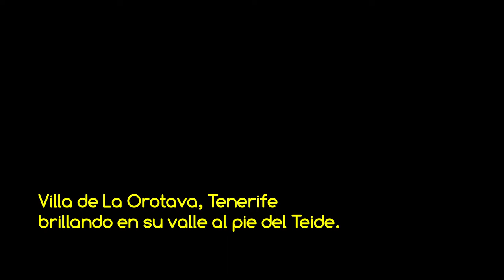VSC - La Orotava, Tenerife - La Villa en su valle al pie del Teide HD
Vídeo de la serie VOLANDO SOBRE CANARIAS con imágenes del Valle del Taoro en el norte de Tenerife donde la Villa de La Orotava brilla con luz propia, una localidad con un casco histórico reconocido como Conjunto Histórico Artístico Nacional, incluido en el Patrimonio Histórico europeo como Conjunto Monumental, un reconocimiento más que merecido a una localidad que se ofrece amablemente al visitante, amenizado con música libre de derechos del grupo Silent Partner "Get Back Up". PROPIEDAD DE MAS VIDEOS Y FOTOS AÉREAS DEL ARCHIPIÉLAGO EN LA WEB DE FOTOS AÉREAS MAS COMPLETA DE CANARIAS.